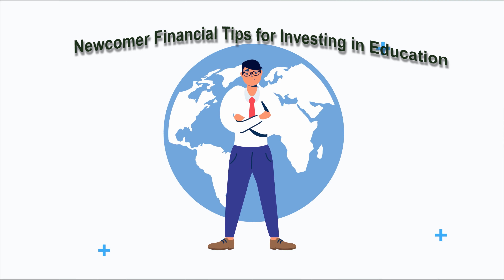The Immigrant Career Planning Guide presented by Windmill MIcrolending Tips for pursuing education.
Making the decision to invest in your education or training as a new immigrant or refugee in Canada can be complicated. It’s a big decision and you need to be certain your investment will pay off.
That’s why we asked Christopher Lau, client success coach at Windmill Microlending for his newcomer financial tips for pursuing education in Canada as part of the Immigrant Career Planning Guide presented by Windmill Microlending.